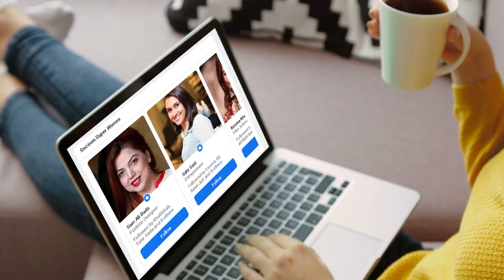Swat Motorway | Dream Of Tourist All Around The World | Documentary | Gwadar CPEC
Swat Motorway Malakand Division is no less than a blessing for the people. After the completion of the Swat Motorway m-16 last year, it was opened to all types of traffic. This is the first motorway project of any province in Pakistan that has been completed. It is also said that spring has come here but spring has come all over Pakistan because this motorway has eased the complex problems because it has not only given easy access to tourists to this area but also the boom of business centers in this area.